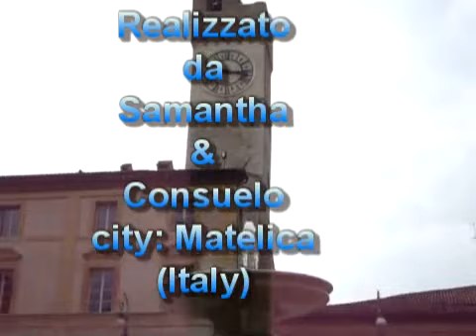Matelica 2010 ( Italy)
Queste sono le riprese della nostra città Matelica, nella regione Marche.
This is Matelica, city located in the Marche region; in Italy.

song: Eine Kleine Nachtmusik (by Mozart)

by Samantha & Consuelo